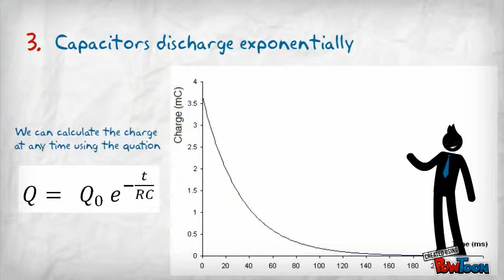Capacitors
5 things you need to know about capacitors-- Created using PowToon -- Free sign up . Make your own animated videos and animated presentations for free.  PowToon is a free tool that allows you to develop cool animated clips and animated presentations for your website, office meeting, sales pitch, nonprofit fundraiser, product launch, video resume, or anything else you could use an animated explainer video. PowToon's animation templates help you create animated presentations and animated explainer videos from scratch.  Anyone can produce awesome animations quickly with PowToon, without the cost or hassle other professional animation services require.